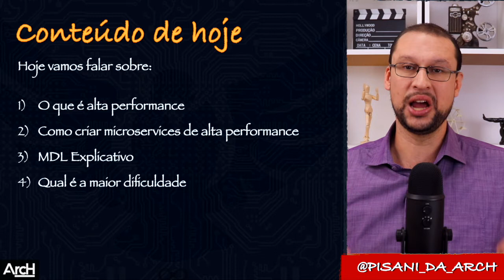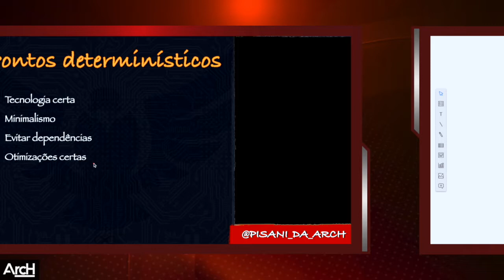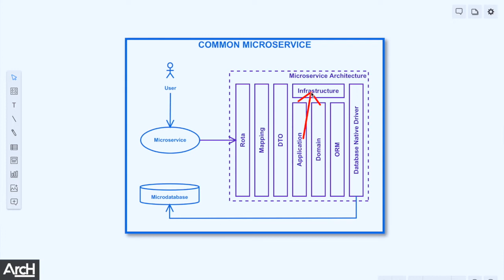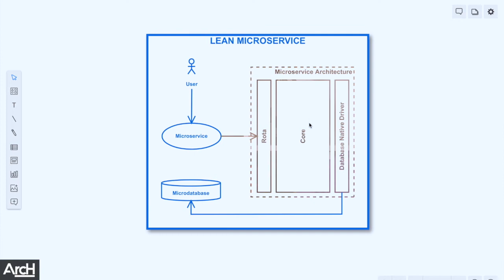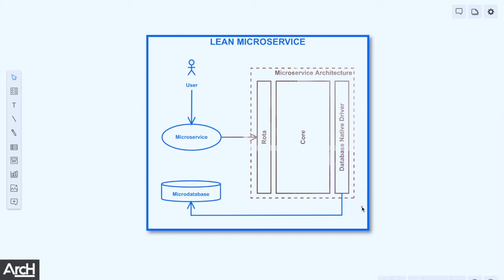Microservice de ALTA PERFORMANCE 🚀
Microservices, são um estilo de arquitetura de software que consiste em construir um aplicativo como um conjunto de serviços pequenos e independentes, cada um executando um processo único e com sua própria interface de programação de aplicativos (API).

Uma das principais vantagens dos microservices é a sua escalabilidade e flexibilidade, pois como cada serviço é independente, ele pode ser desenvolvido, implantado e escalado separadamente dos outros. Isso permite que a aplicação como um todo seja mais resiliente, confiável e escalável. No entanto, o uso de microservices também apresenta desafios, como a complexidade de gerenciar várias partes interconectadas de uma aplicação e a necessidade de garantir a segurança e a consistência dos dados em todo o sistema.

Neste vídeo vamos entender o conceito de ALTA PERFORMANCE e vamos falar sobre como construir Microservices de Alta Performance, fazendo uso de diagramas na notação MDL. A visão explora modelos de arquitetura de software para microservices comparando o modelo tradicional e o modelo fazendo uso de MDA para elevar a performance de microcomponentes ao máximo, o que habilita o uso de práticas do DevOps. Também falamos sobre a formas de escalabilidade que podem ser utilizadas fazendo uso de containeres em infraestrutura on premises ou on cloud.

00:53 - O que é alta performance?
07:00 - Como criar um microservice de alta performance?
12:54 - MDL explicativo
18:11 - Qual é a maior dificuldade?